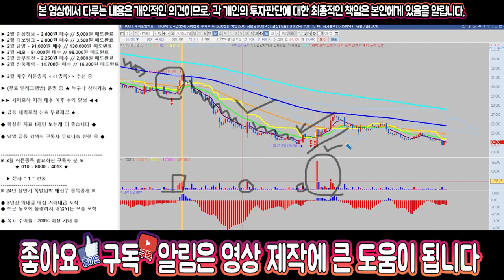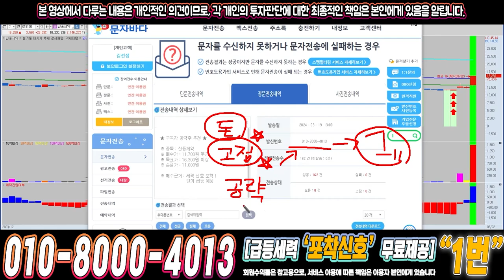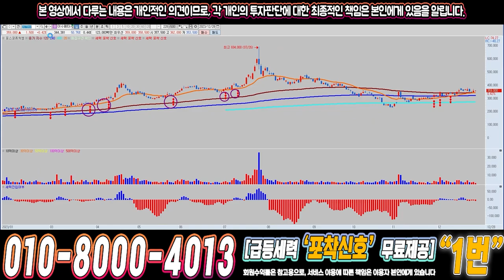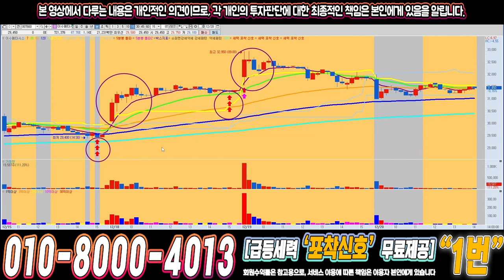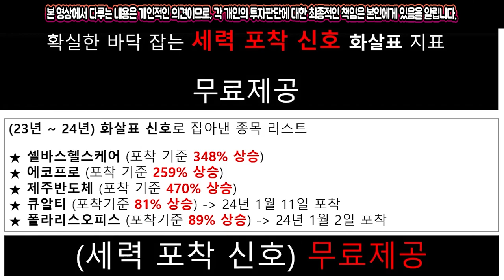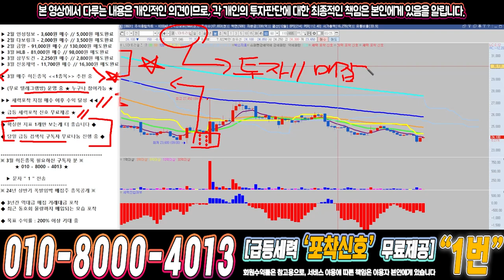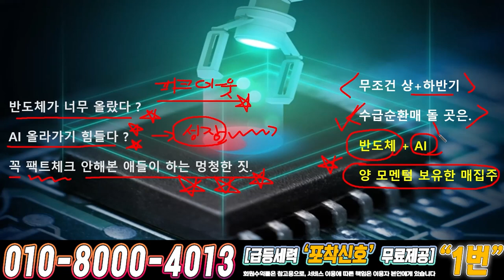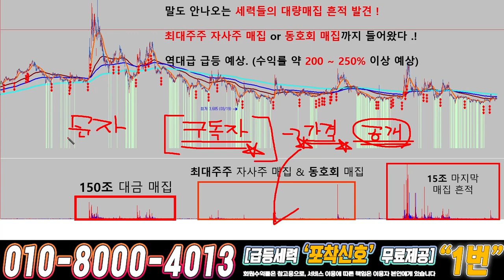LS머트리얼즈 ) 드디어 4월에 큰거하나 옵니다!!